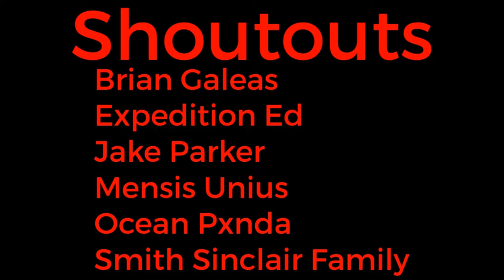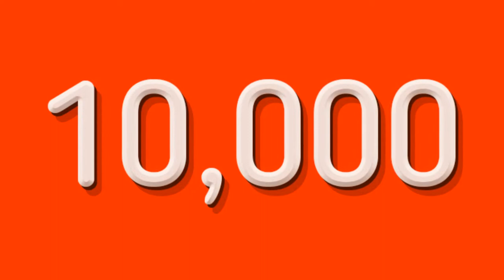Tornado Springs Is Making Plenty More Finishing Touches Ready For When It Opens During 2021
On this episode of Theme Park Newsroom, I'll be sharing recent onsite images sharing the finishing touches being made to Paultons Park's brand new area Tornado Springs, opening for the 2021 season. I'll be sharing all the details and also my thoughts and excitement on this amazing new project.

Intro: 0:31
Latest Construction: 1:20
Statistics and Facts: 2:36
My Thoughts: 4:42
Outro: 12:35